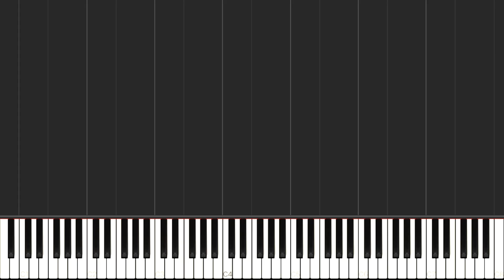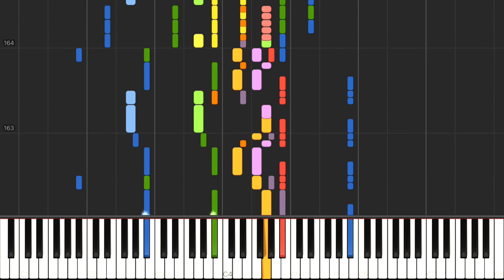Mozart - Horn Concerto No. 2 in E-flat Major, K.417, 3rd Movement (Rondo: Più Allegro) [Synthesia]